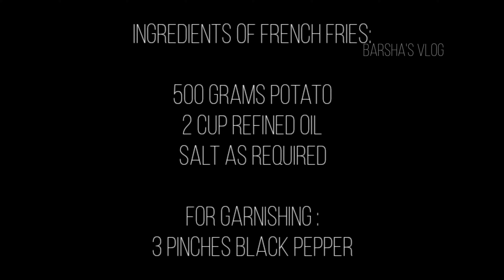Easy FRENCH FRY recipe - Homemade FRENCH FRIES 🍟 - OMG it's too easy